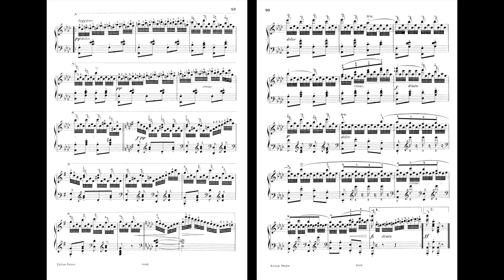C. Czerny – Op. 299 n. 37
Pf. Aldo Roberto Pessolano